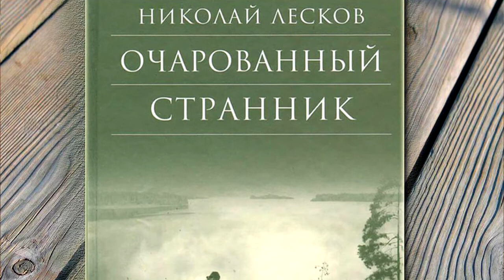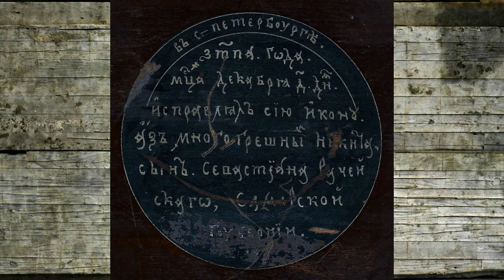"Русская икона. Показывает Андрей Болдырев". Выпуск 19 | Андрей Кириков. О сызранской иконе. Часть 4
Коллекционер Андрей Кириков - собиратель  сызранских икон - рассказывает о мало известных иконописцах-старообрядцах и завершает рассказ об истории сызранской школы иконописи.